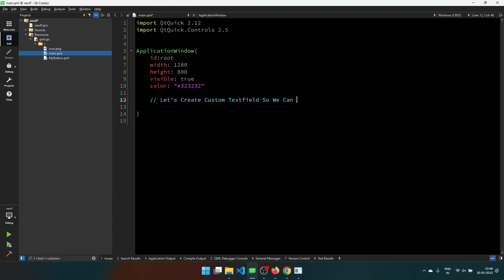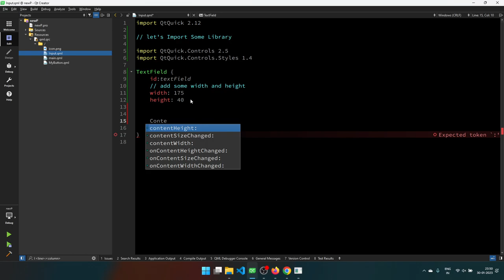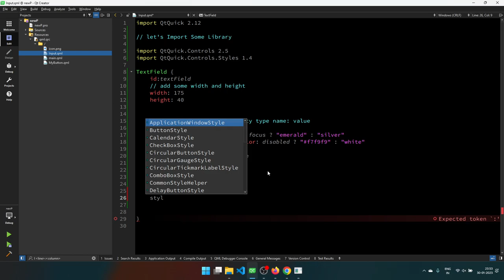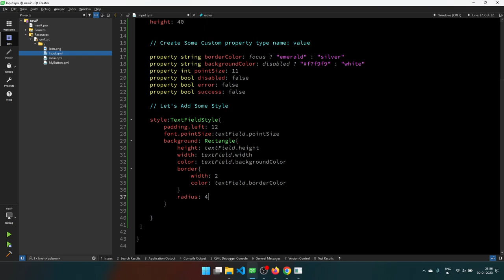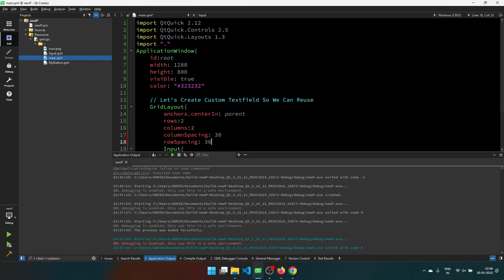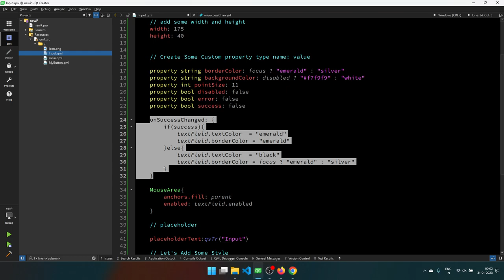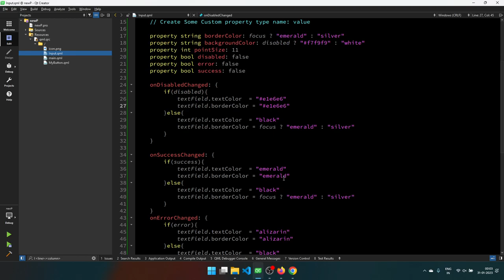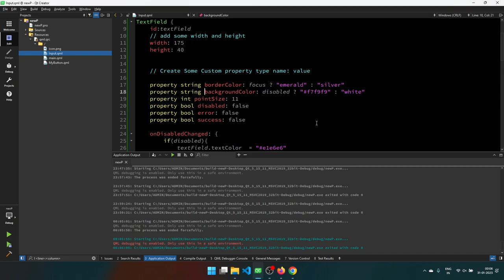Custom QML TextField | Qt Quick Custom QML textField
The Video, aims to share the latest updates and developments on Qt Quick, as well as providing tutorials and examples of how to use the model in various applications, providing a platform for the community to share their experiences and insights on working with the model.qml qt qtquick Qt Quick UI Project This Videos Ui Designs Project